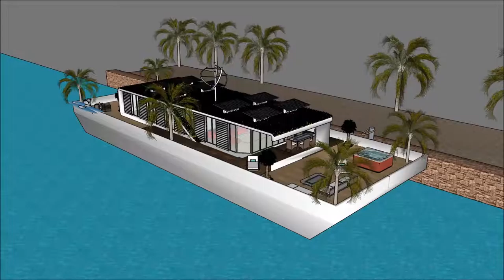خانه معمار خانه ی لوکس در تبریز قایقرانی در فلورید چگونه ویلا طراحی کنیم ویلای لوکس ویلا سازی River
The floating house villa houseboatzania launching an innovative high-end luxury yacht floating house villa mansion home design potentially as a display of exhibition of the خانه معمار خانه ی لوکس در تبریز قایقرانی در فلورید چگونه ویلا طراحی کنیم ویلای لوکس ویلا سازی  River.

The collection of the Floating house villa houseboatzania concept of خانه معمار خانه ی لوکس در تبریز قایقرانی در فلورید چگونه ویلا طراحی کنیم ویلای لوکس ویلا سازی  River consists of high luxury and architectural art pieces in minimalism combined with living on the waterfront of the harbour.

The floating house villa mansion yacht design has the basis to sustain living with high standards and contemporary structural design خانه معمار خانه ی لوکس در تبریز قایقرانی در فلورید چگونه ویلا طراحی کنیم ویلای لوکس ویلا سازی  River with numerous of prospects for excessive living and celebrating the desire of life worldwide: